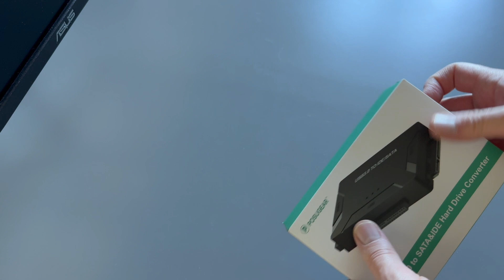📦 Unboxing de adaptador USB para discos duros 💾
Hola a tod@s! Hoy os traigo un HUB USB para discos duros 🔥🔥🔥

Una buena forma de reciclar y aprovechar esos discos 💾 que tenemos por ahí sin usar 🚀

👉 Si sueles comprar en tiendas de keys como G2A o en la tienda de XBOX entre otras, te puede interesar LetyShops. Un servicio que te devuelve un porcentaje de tus compras y lo puedes recibir en tu cuenta de Paypal. Puedes registrarte aquí:

Si quieres comprar juegos con un buen descuento lo puedes hacer en Instant Gaming: